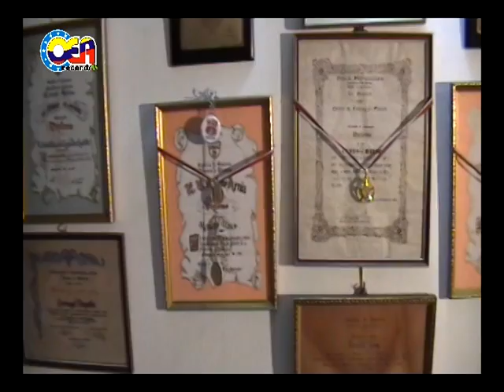MI TERRUÑO .......... WILLIAN´S SCOTT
WILLIAN´S SCOTT  CANTAUTOR,  MUSICO  Y  PROFESOR  VENEZOLANO.  ES EXALTADO   A TRAVÉS DEL ESPACIO HISTORIAS; SERIE PRODUCIDA POR OEARECORDSTV PARA RENDIR TRIBUTO A PATRIMONIOS NO RECONOCIDOS DE NUESTRAS COMUNIDADES LATINOAMERICANAS.

PRODUCCIÓN Y DIRECCIÓN ... NORELYS LUGO OSWALDO ESCÁRRAGA ARAGÓN .
CAMARAS NORELYS LUGO OSWALDO ESCÁRRAGA ARAGÓN .
MODERADORA NORELYS LUGO
EDICIÓN Y MONTAJE OSWALDO ESCÁRRAGA ARAGÓN

 DIRECCIÓN:
Zona II. Edificio Tacagua. Nivel Mezzanina. Local 2Cm2-2.Parque central. Caracas
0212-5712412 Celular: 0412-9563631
ozwaldoea